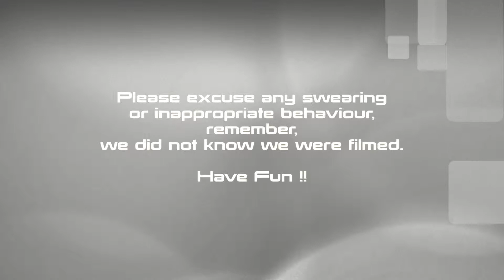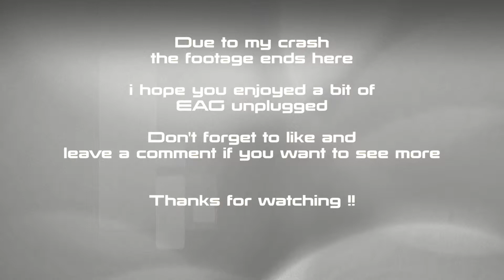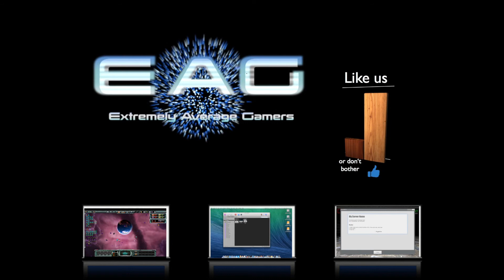EAG Unplugged - Chop of Nessies Head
We unknowingly record some Ace of Spades thursday night gaming fun.
Like and Leave a comment when you want to see more Ace of Spades !!